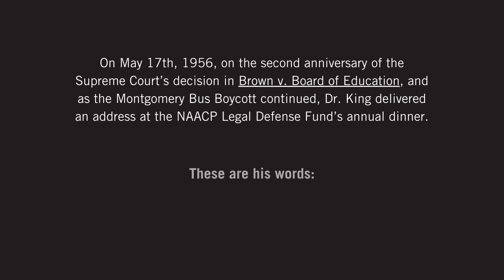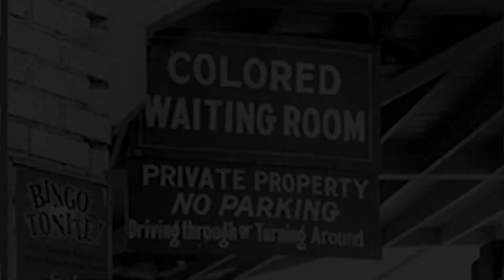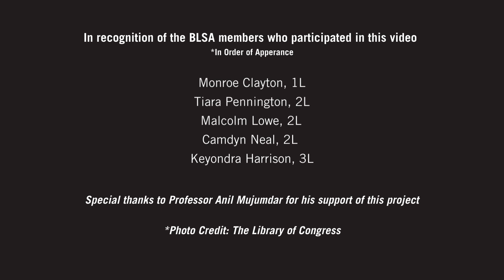An adapted reading of "A Realistic Look at Race Relations," a speech by Dr. Martin Luther King Jr.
This video is an adapted reading of "A Realistic Look at Race Relations," a speech given by Dr. Martin Luther King Jr. Excerpts from his speech are presented by the Black Law Students Association at The University of Alabama in partnership with the Law School.

On May 17th, 1956, on the second anniversary of the Supreme Court's decision in Brown v. Board of Education, and as the Montgomery Bus Boycott continued, Dr. King delivered an address at the NAACP Legal Defense Fund's annual dinner. These are his words.